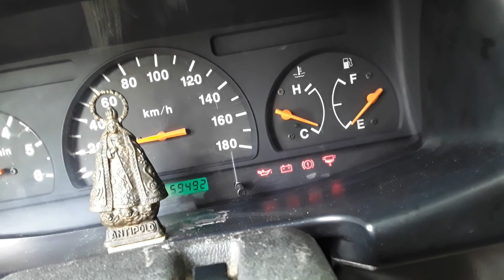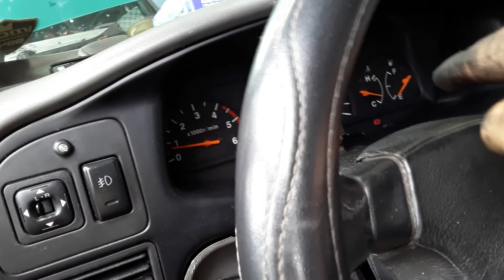(347) CROSSWIND: LEAK CHECK (OIL SENDING UNIT) 3